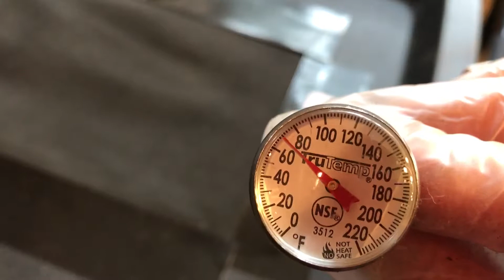COCOON ONLY BIN WEEK-1 UPDATE.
First week follow up. I have babies.